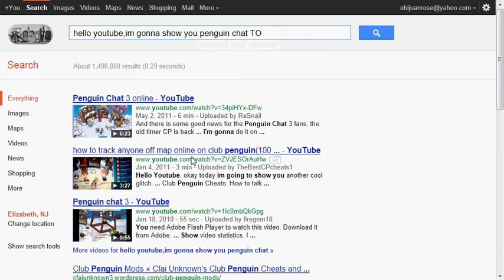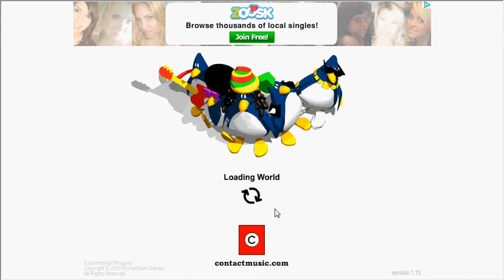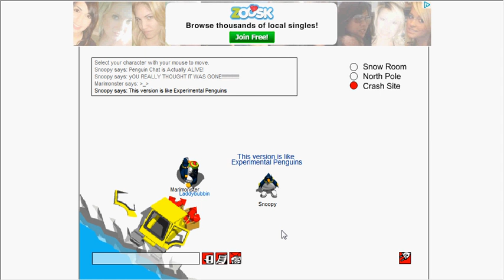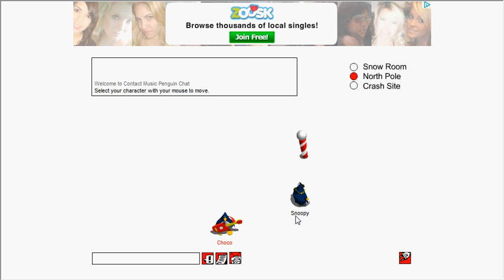Penguin Chat is ALIVE!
You thought it was really gone forever. YOU'RE WRONG!